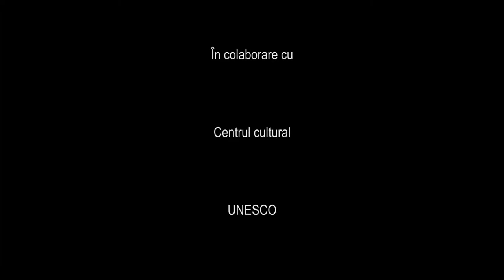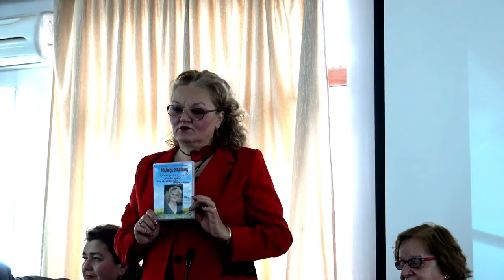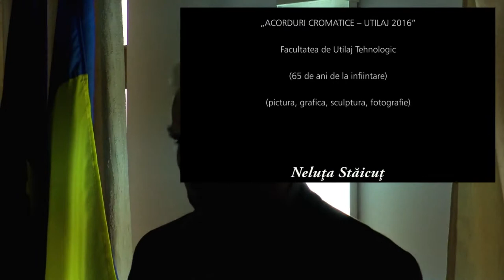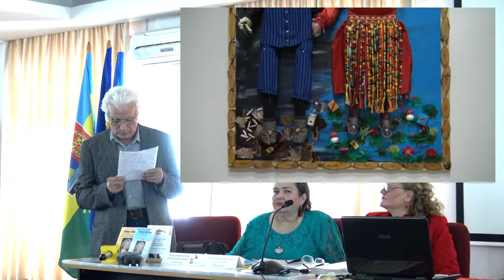5 Neluta Staicut autoprezentare lansare de carte la Slobozia mai 2017 parte 5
Apoi a venit randul meu sa ma prezint...si am facut-o asa cum am simtit, asa cum am crezut...

Iubesc toata creatia Divina, iubesc oamenii cu toata fiinta mea, imi doresc sa daruiesc cat mai mult din sufletul meu!!!